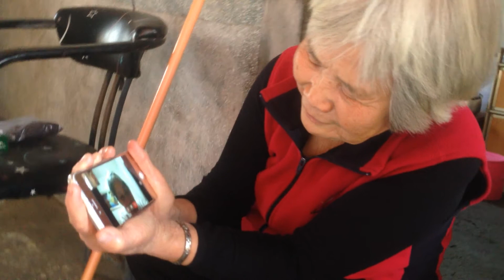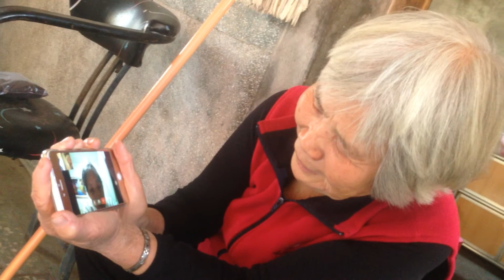Auntie 5 chatting with mommy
Mommy chatting with auntie Brasil x Taiwan